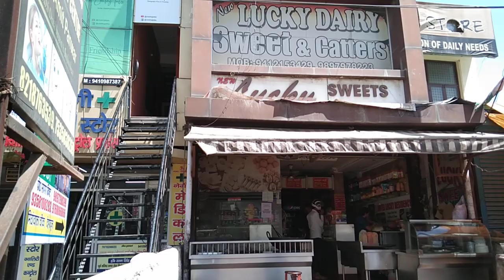Uttarakhand Dehradun Miyanwala Chowk उत्तराखंड देहरादून मियांवाला चौक